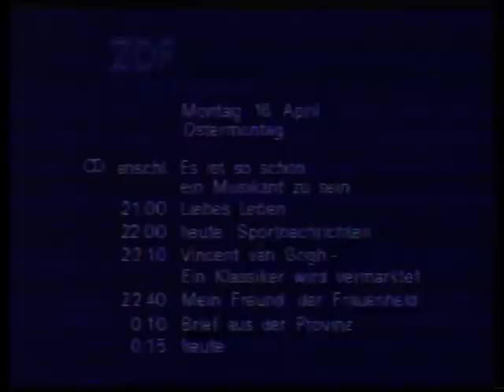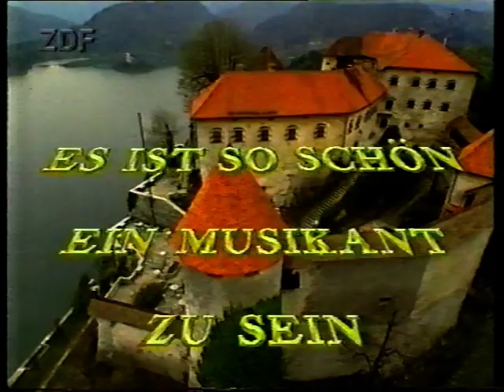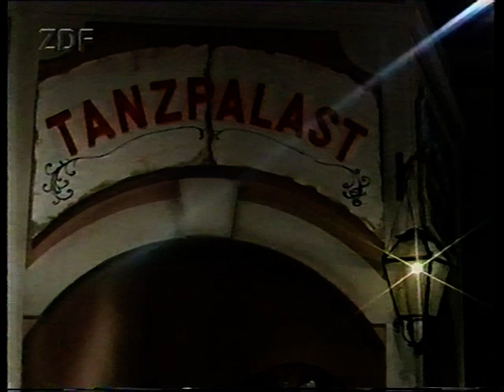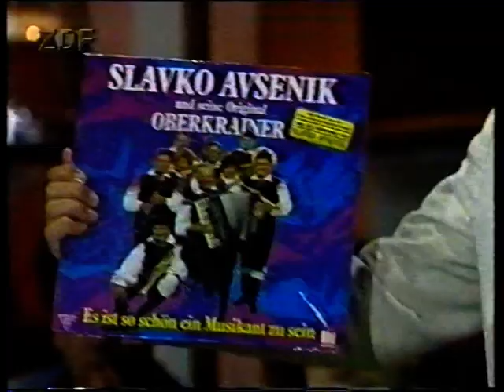Slavko Avsenik zum 60. Geburtstag 1990 - Es ist so schön ein musikant zu sein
16 April 1990 Bled Slovenia.